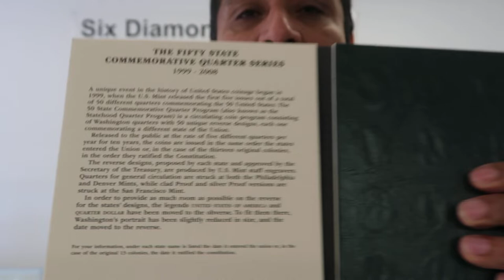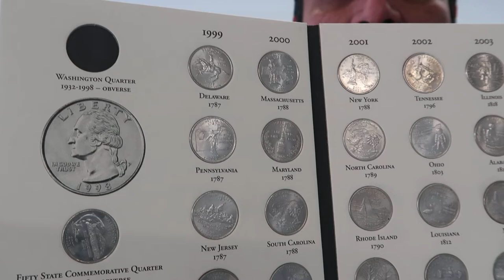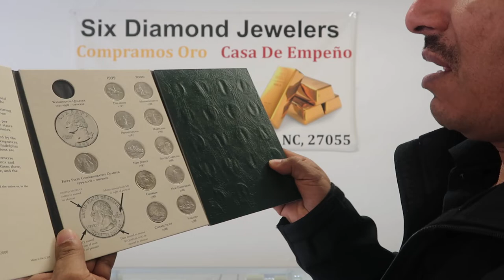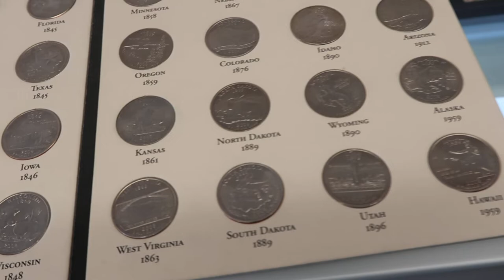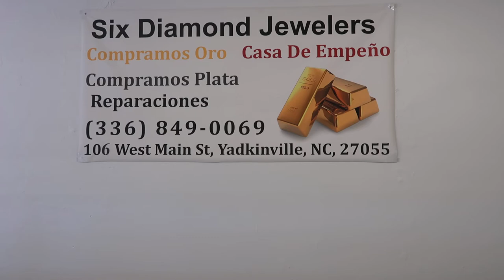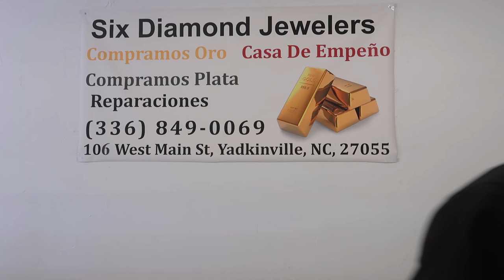Fifty States Commemorative Quarters 1999-2008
We Have :
              *New/Used GOLD
              *New/Used Silver
             *Women Jewelry
             * Men Jewelry
             * Kids Jewelry
              * Wedding Bands And Rings
               * Quinceañra Jewelry
               * Rosaries